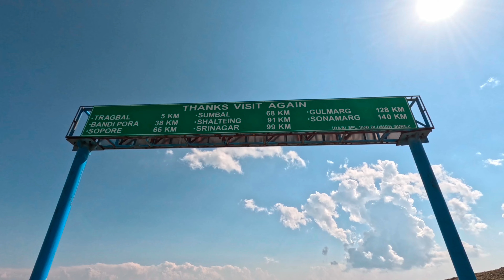Gurez Valley, Real Heaven of Kashmir 👌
Hi I'm Jatinder Singh Puri ( YODHA FILMS).
I am a Traveller and I visited Kashmir in Mid of June 2023.

Jatinder Singh Puri

jatinder_puri

Gurez Valley Kashmir
Sonamarg Kashmir
HIGH Altitude Passes of Kashmir
How to visit in gurez Valley
Pakistan Border
Local Life of Kashmir
Wular Lake kashmir
largest Lakes of the World

Walk With Turna
JS Films
Jatt Prabhjot
Punjabi Travel Couple
Ghudda Singh
Jaan Mahal Vlogs
Producer Dxx